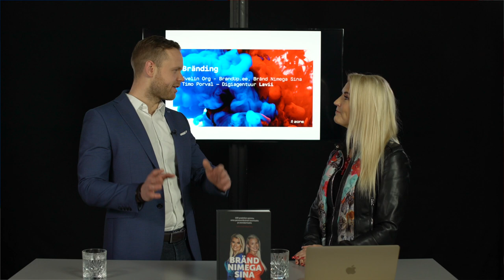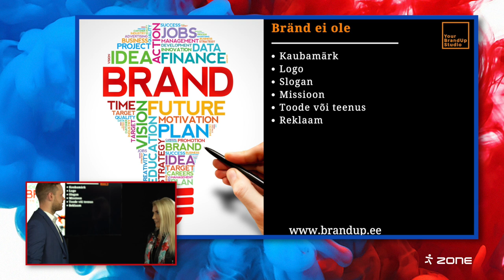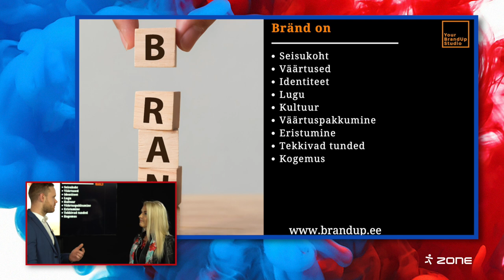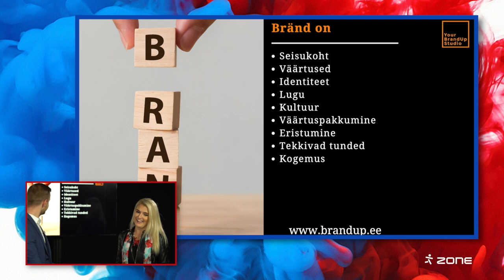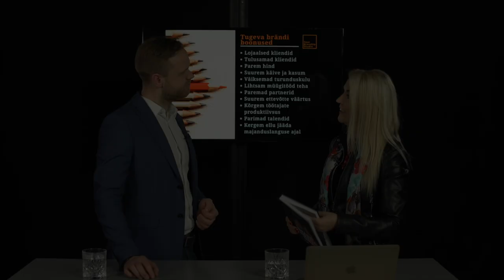Zone veebiakadeemia: Millist kasu toob bränd sinu ettevõttele? Evelin Org